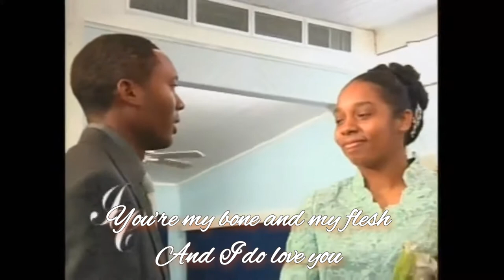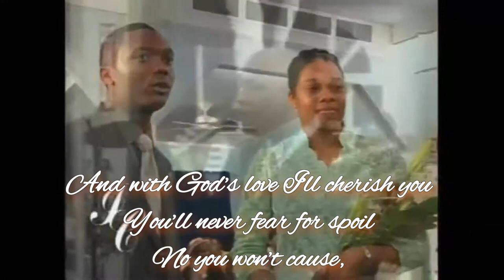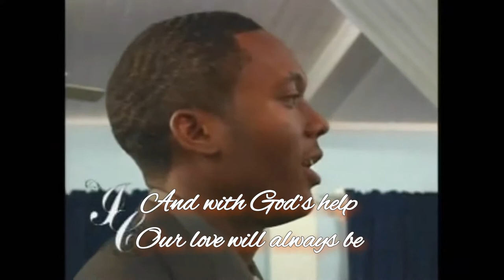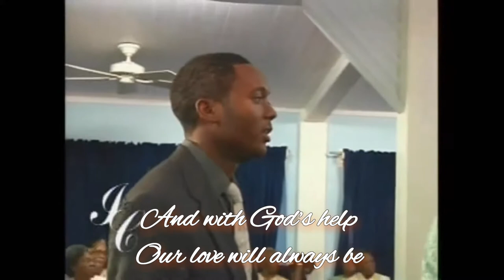My Love For You - Br Michael Peters & Saints